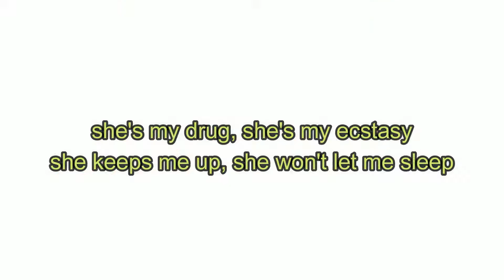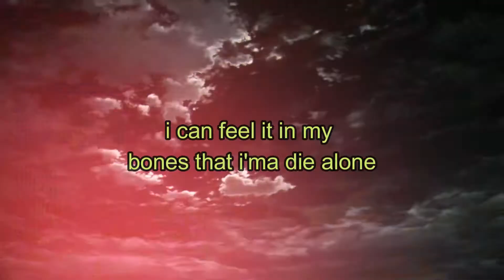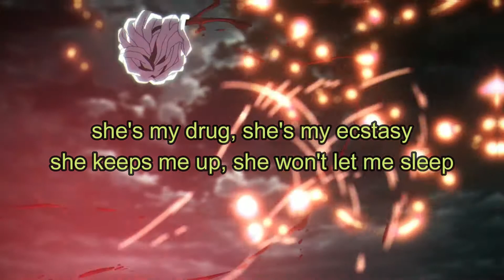lil tracy - Heavenly (Slowed + Reverb)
Anime:
Demon Slayer

Lyrics:
(moneyposse)
(toreshi)

i feel dead whenever you're next to me
i like that, so i guess it's heavenly
she's my drug, she's my ecstasy
she keeps me up, she won't let me sleep
i'm in a fast car with a bad b*tch
she call me daddy, yeah, she said it with an accent
i'm a king now, cali king mattress
she all i think about, i'm addicted like an addict

she makes me feel dead
she said, "i hate you," was it somethin' i said?
i got dark thoughts in my head
f*ck fake friends, cut 'em off like dreads
when i'm on the road, i feel like i'm at home
yeah, they crowned me king, now i'm sittin' on a throne
i can feel it in my bones that i'ma die alone
but that's just how life goes

i feel dead whenever you're next to me (you're next to me)
i like that, so i guess it's heavenly (it's heavenly)
she's my drug, she's my ecstasy (she's my ecstasy)
she keeps me up, she won't let me sleep (she won't let me sleep)